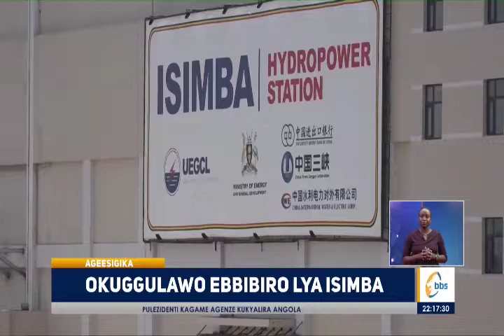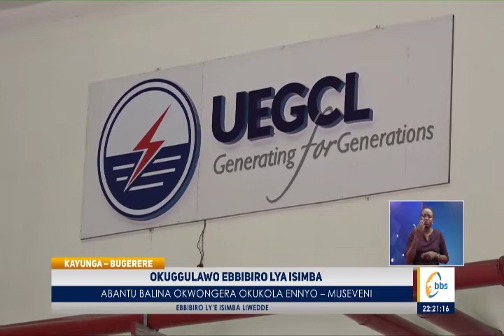Ebbibiro lya Isimba ligguddwawo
Omukulembeze w'eggwanga Yoweri Kaguta Museveni asabye bannayuganda okwekolera ku nsonga y'okutumbula enyingiza mu maka gaabwe.